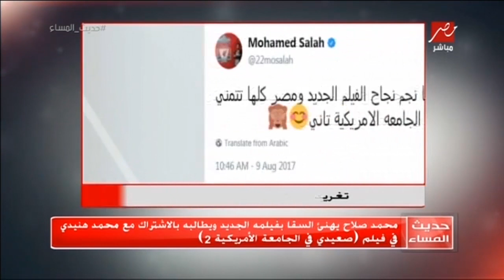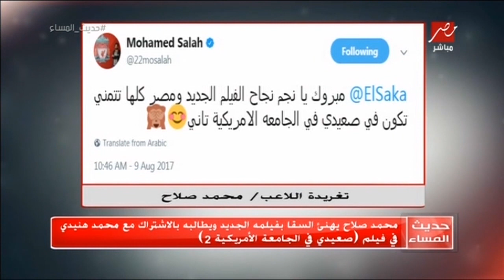محمد صلاح يهنئ السقا بفيلمه الجديد ويطالبه بالاشتراك مع محمد هنيدي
شاهدوا جميع حلقات مسلسل سلسال_الدم الموسم الرابع عبر موقع شاهد نت